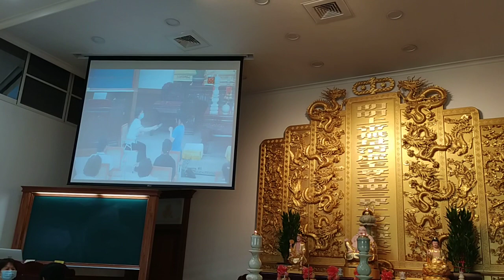VID_20200607臺灣疫情解封之日在道場的活動提倡#孝道與學習#中華傳統文化_114602